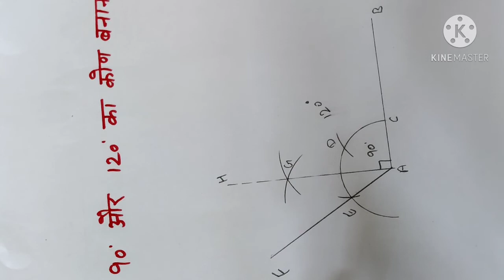making 120°and 90° angles /120° और 90° के कोण की रचना